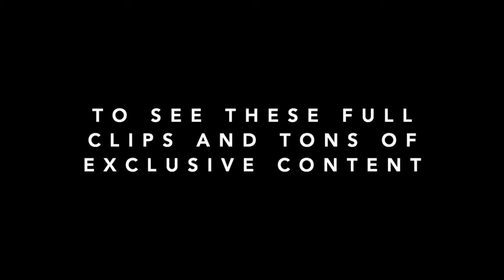History Hyenas Patreon Promo